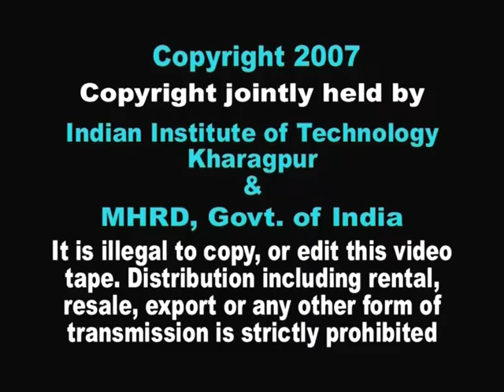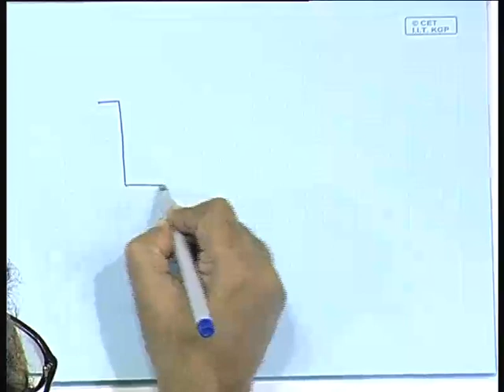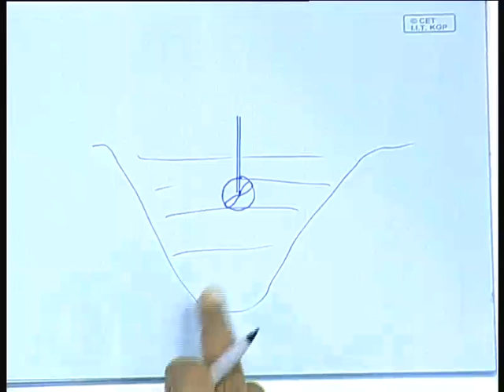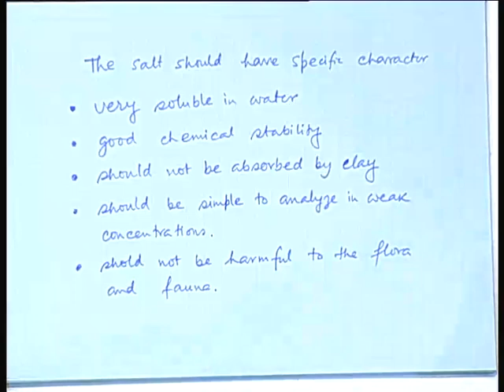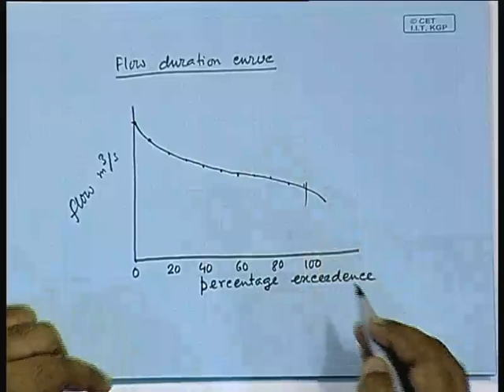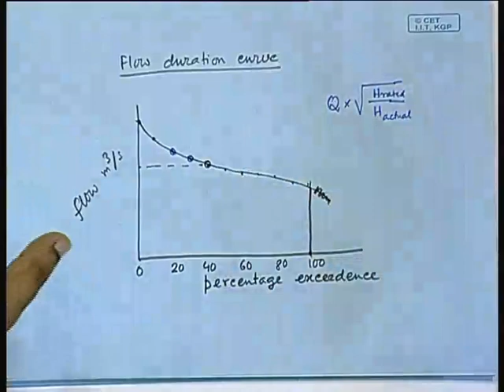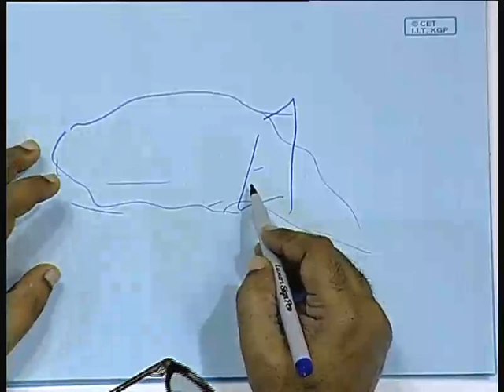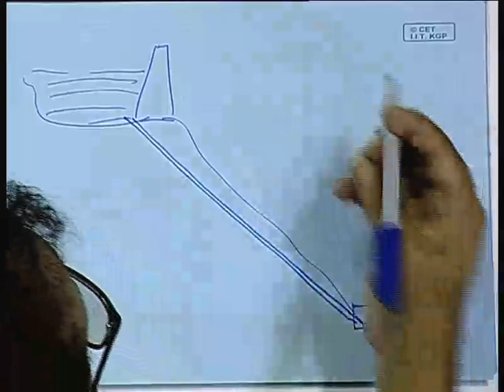Lecture - 11 Hydroelectric Power